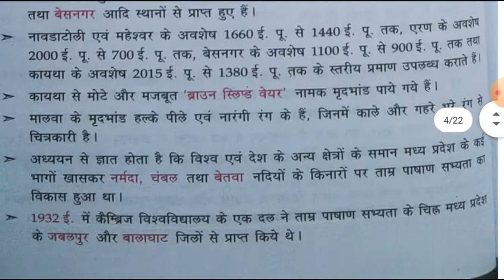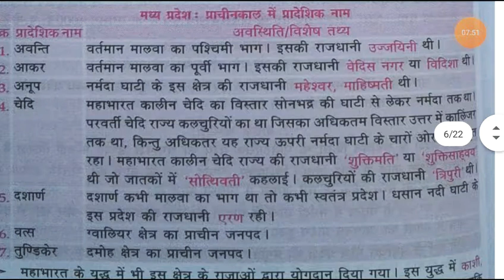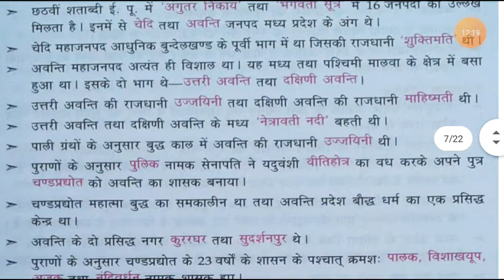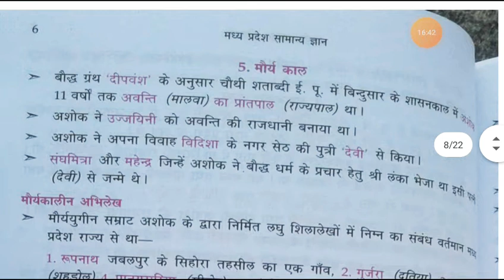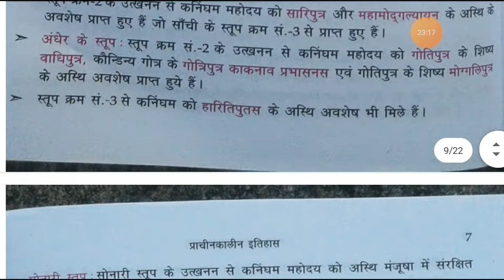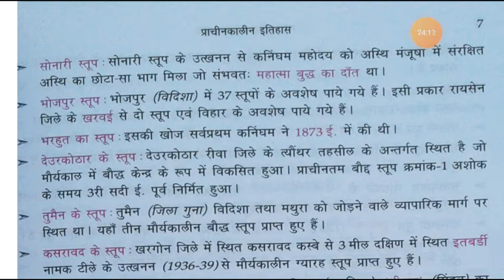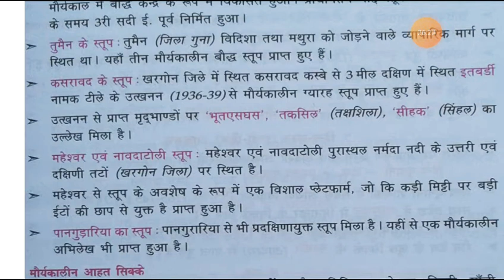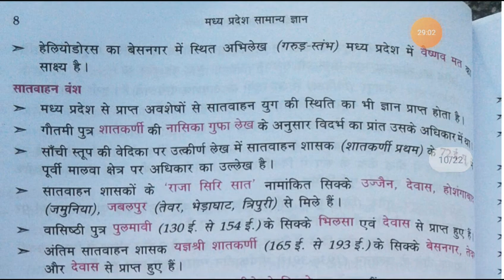Mp special series part 2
madhya pradesh ka etihas mp ki history for mp pcs mp police constable mp exam